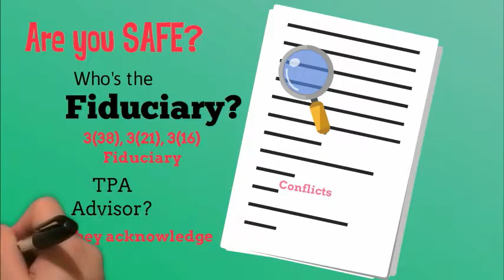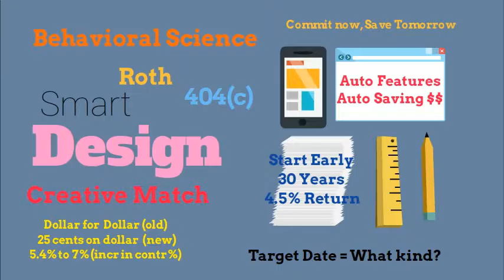Plan Review Items